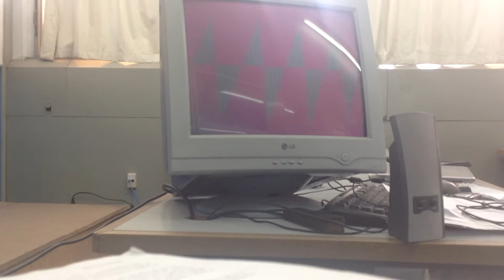Osciloscopio Digital Implementado en FPGA